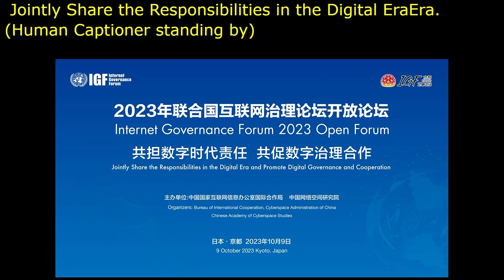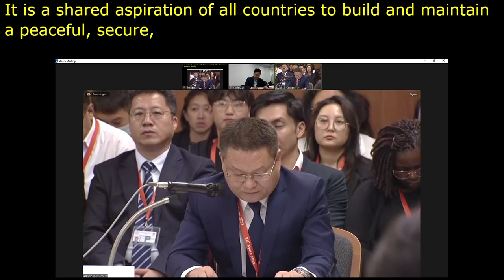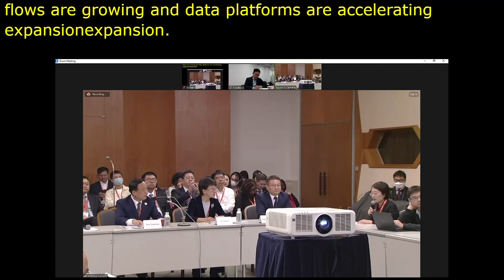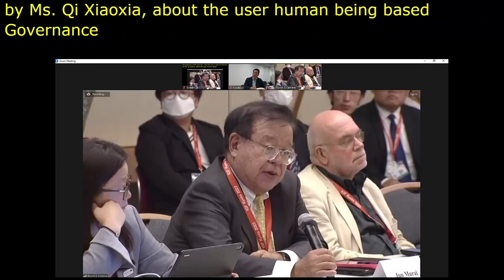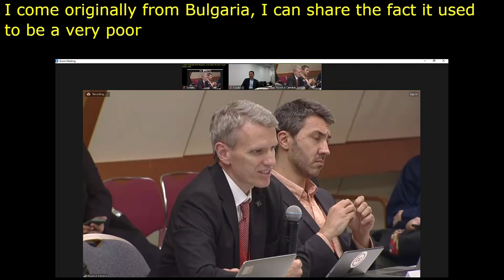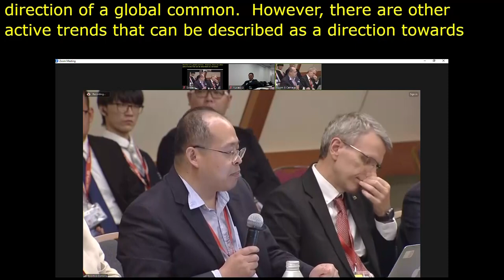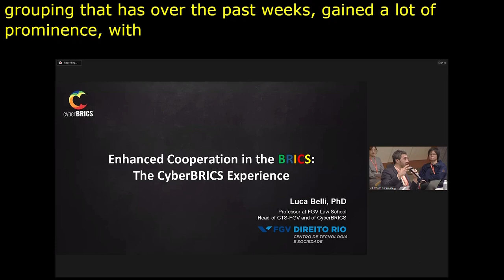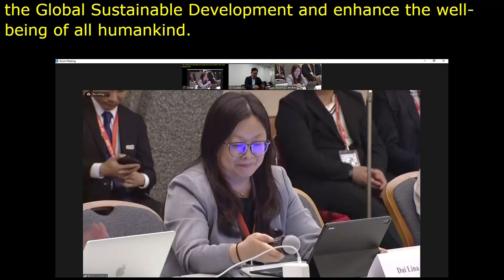IGF 2023 Day 1 Workshop Room 8 Jointly Share the Responsibilities in the Digital Era